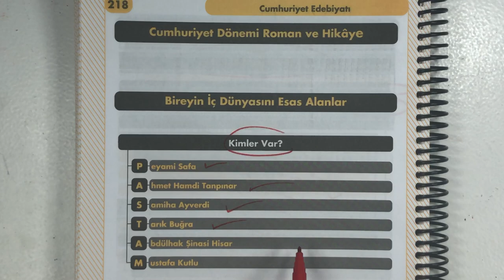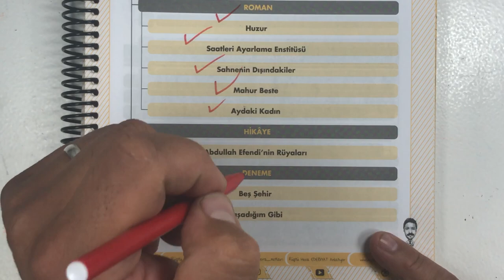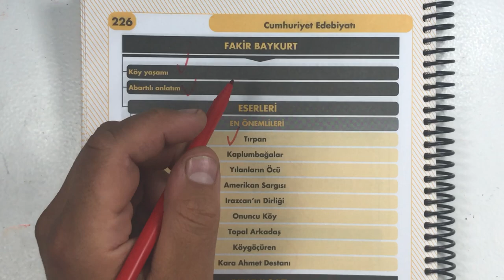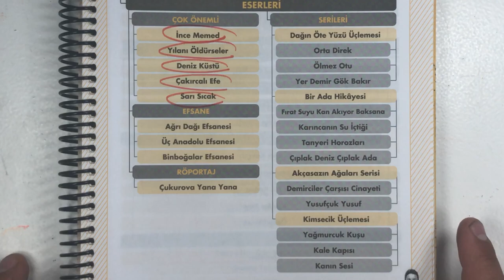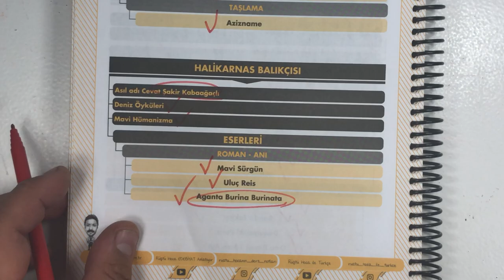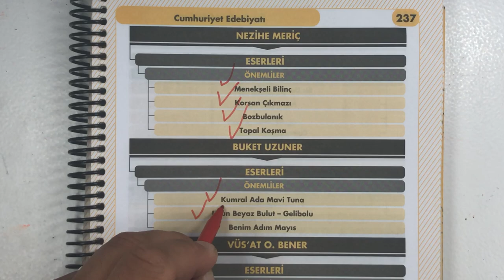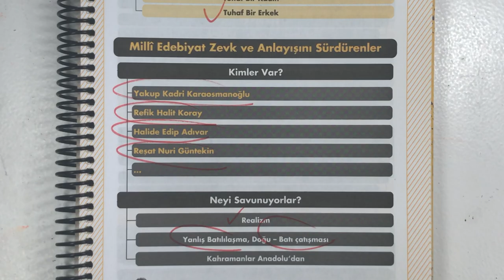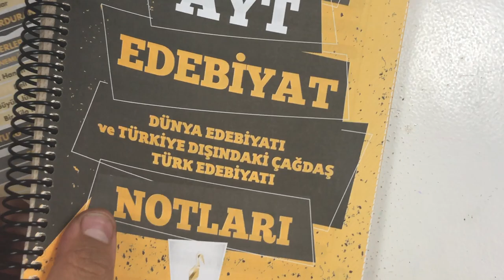FULL TEKRAR / 10.Video-Devam / Cumhuriyet Edebiyatı -2 / RÜŞTÜ HOCA